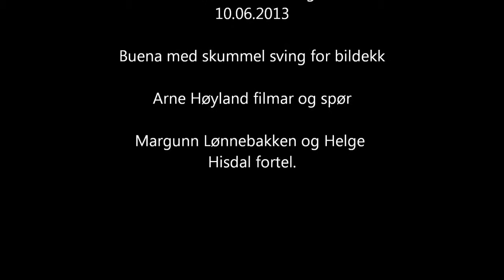Ytre Tysse del 39, 40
Historisk vandring , Buena og skummel stein i svingen